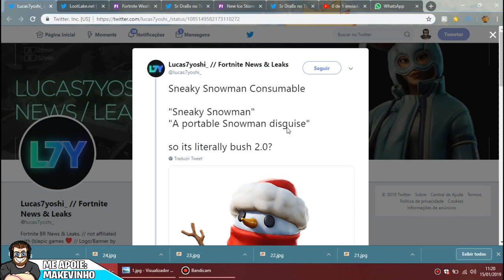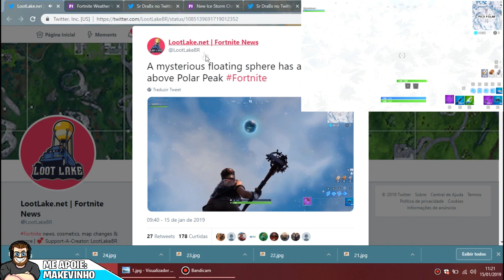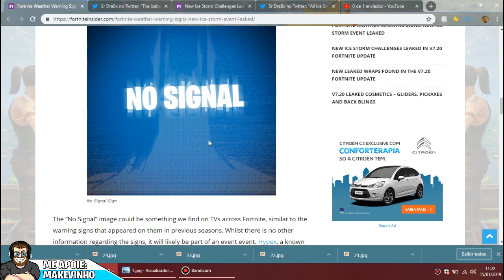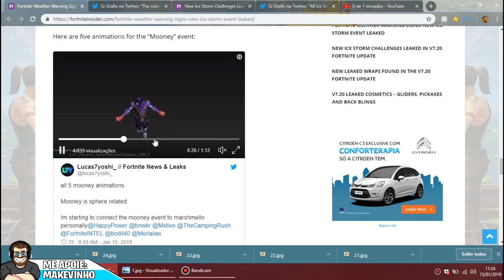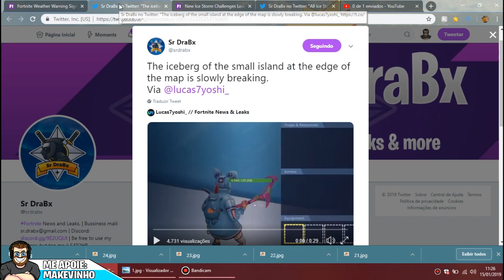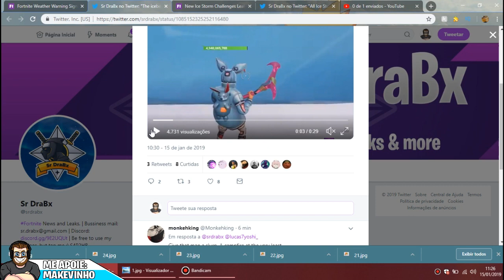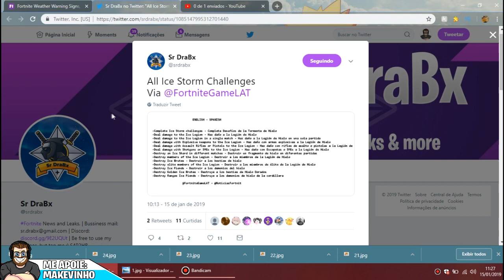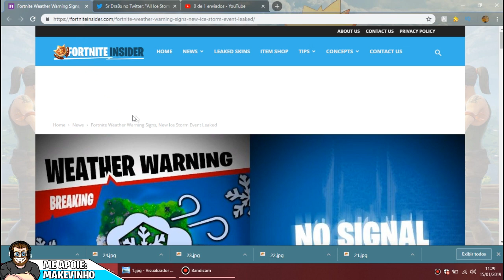NOVO EVENTO - ESFERA DE GELO - Fortnite Battle Royale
♦ Caixa Postal
Destinatário: André Murari Marton
Endereço: Rua Alexandre Dumas, 1489
Caixa Postal: 76556
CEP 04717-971